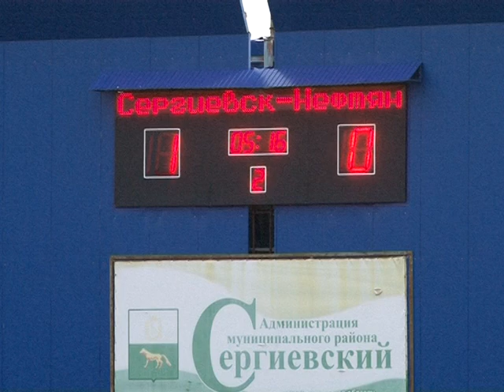Награждение победителей Кубка Яшина-2018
Ещё одной победой Сергиевского футбола завершился очередной, 19-й по счёту турнир памяти Льва Яшина, который проходил на прошлой неделе в Суходоле.
В течение двух дней борьбу за победу вели шесть юношеских команд, представляющих Самарскую область. Церемония закрытия прошла в пятницу под куполом «Олимпа».